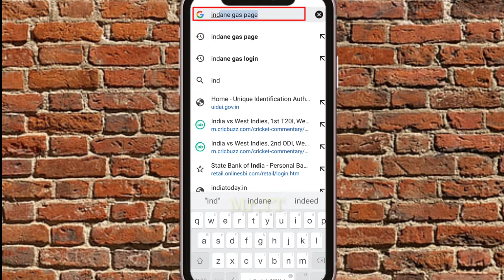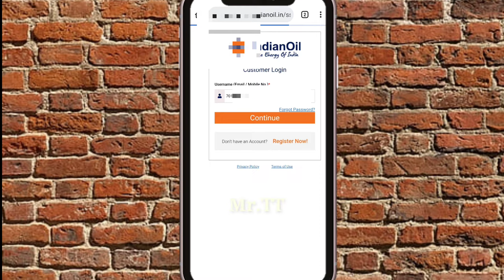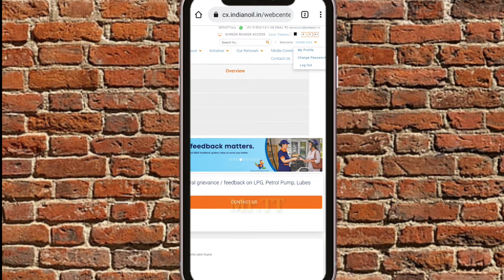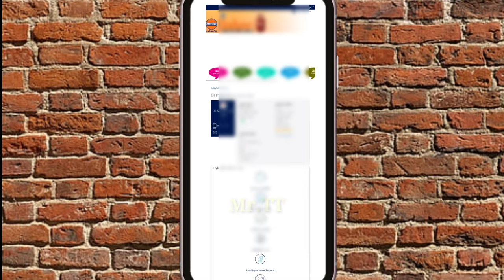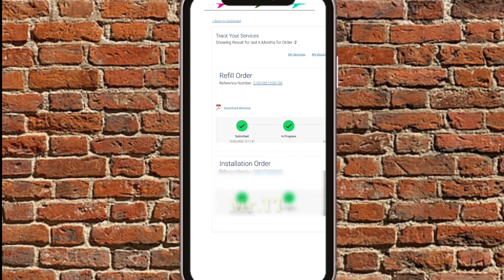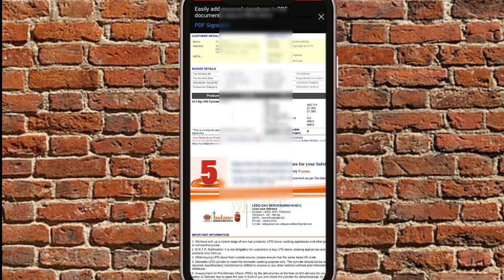इंडेन गैस बिल रसीद कैसे डाउनलोड करें | How to download indane gas bill receipt online​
इंडेन गैस बिल रसीद कैसे डाउनलोड करें, How to download indane gas bill receipt online,owne | how to download indane gas invoice

About Video- indane gas booking hone ke baad jo bill receipt banta hai yani invoice banta hai use online se download kar sakte hai. lpg gas invoice copy or gas bill receipt online download kaise kar sakte hai uska full process video me dikhaya gaya hai.
      gas bill ka invoice download kare apna mobile me online se.

Topic Covered-
1. indane gas bill download 2022
2. indane gas bill receipt download 2022
3. indane gas invoice download 2022
4. gas bill receipt download 2022